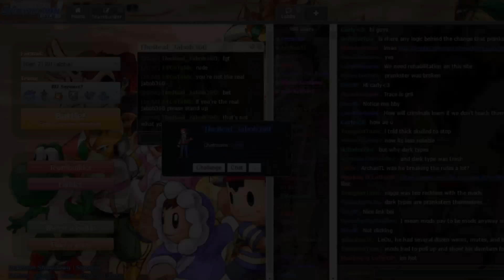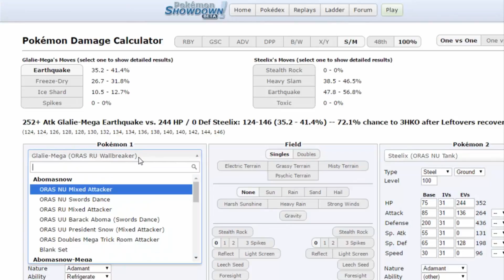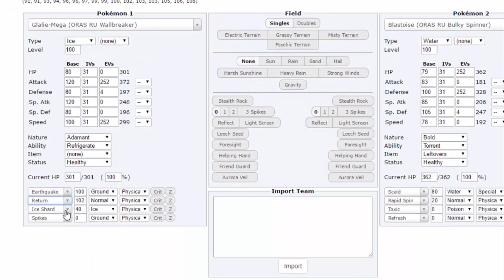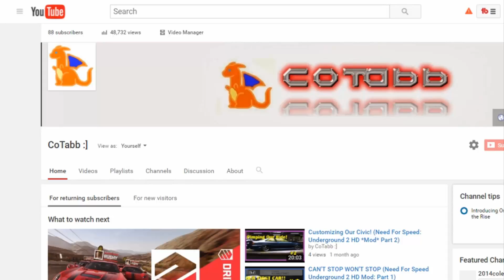COTABB VS A MOLESTED 9 YEAR OLD???? (Pokemon Showdonw RU Live W/Jabob360 Part 2)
Today we meet a very interesting person. Thanks for the sub though, you're very welcomed into the CoTabb army!

Heres the team, Import it right to showdown!
I don't know (Suicune) @ Leftovers
Ability: Pressure
EVs: 252 HP / 252 Def / 4 SpD
Bold Nature
IVs: 0 Atk
- Scald
- Calm Mind
- Sleep Talk
- Rest

Stalker (Cacturne) @ Leftovers
Adamant Nature
- Substitute
- Sucker Punch
- Seed Bomb
- Payback

Hot shit (Darmanitan) @ Choice Scarf
Jolly Nature
- U-turn
- Flare Blitz
- Earthquake
- Superpower

ego (Glalie-Mega) @ Glalitite
Ability: Refrigerate
EVs: 252 Atk / 4 SpD / 252 Spe
Jolly Nature
- Explosion
- Earthquake
- Return
- Ice Shard

Scrap metal (Golbat) @ Eviolite
Careful Nature
- Defog
- Roost
- Brave Bird
- Taunt

Donger (Bronzong) @ Leftovers
Ability: Levitate
Relaxed Nature
IVs: 0 Spe
- Stealth Rock
- Gyro Ball
- Earthquake
- Toxic

Their Twitter: @bentpixels